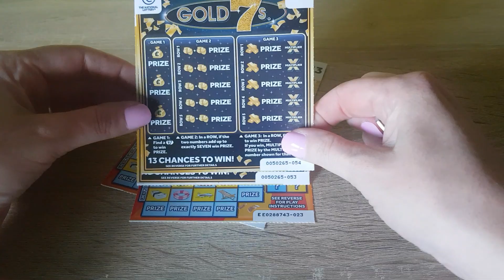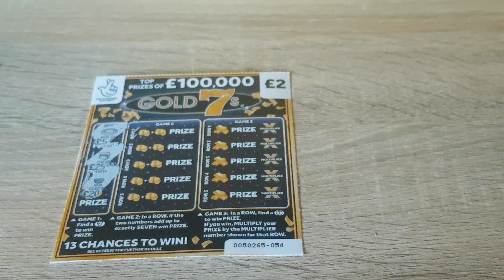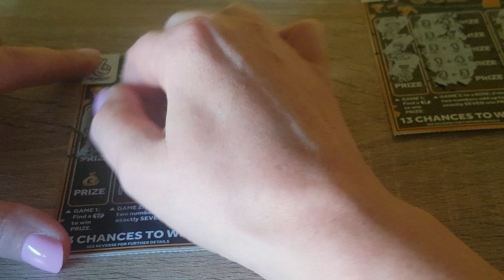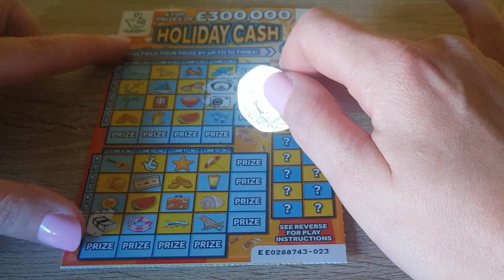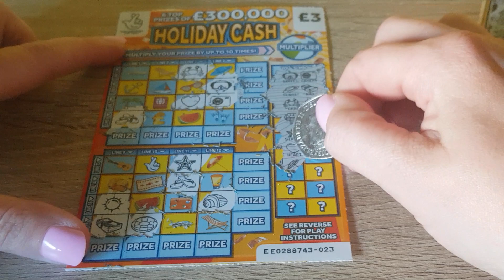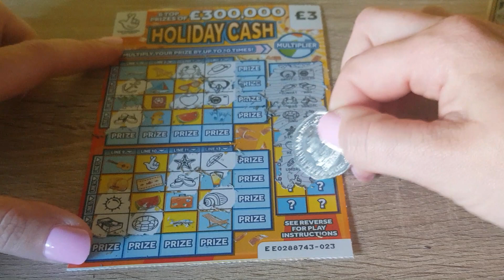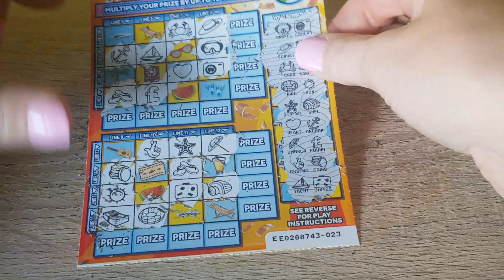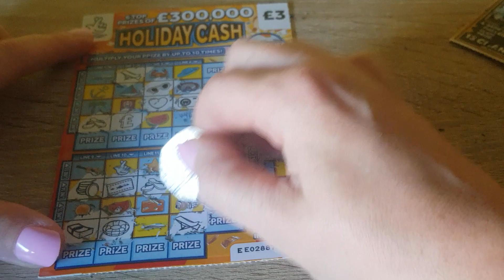FEW LOTTERY SCRATCH CARDS 🤑DID I WIN🤑